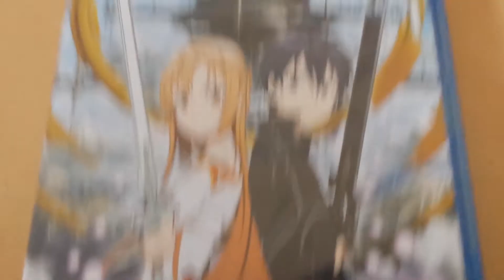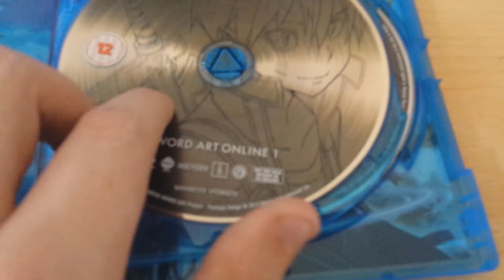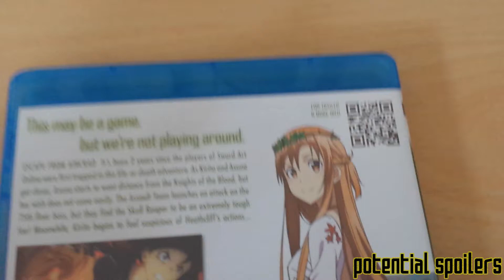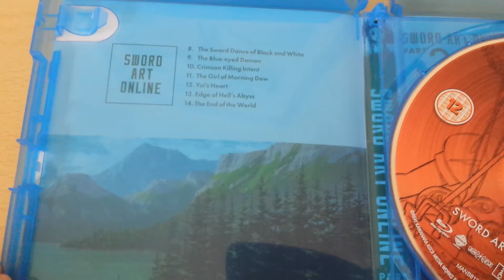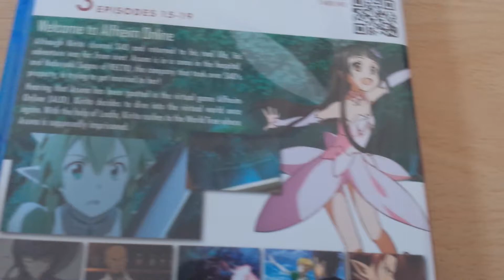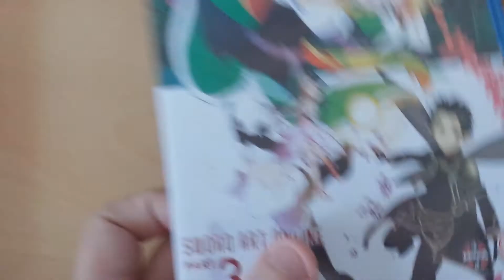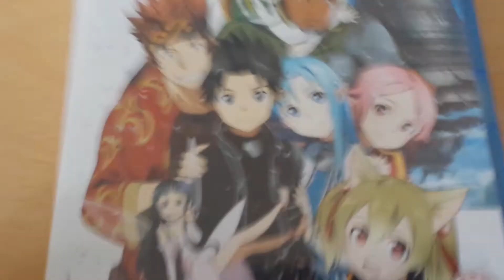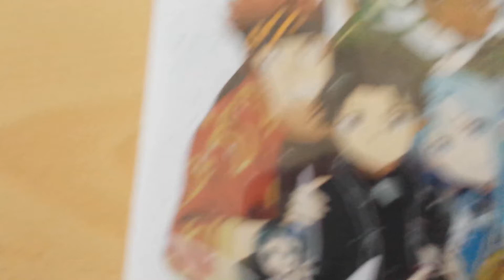Sword Art Online: Part 1-4 UK Blu-Ray Double-Play Unboxing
In this video I unbox the Sword Art Online Series set of Blu-Ray's with Double Play, Parts 1-4.

I did this as they are very expensive so hopefully people can see what they are buying beforehand.

Here's where I bought the series as it was the cheapest I could find it: